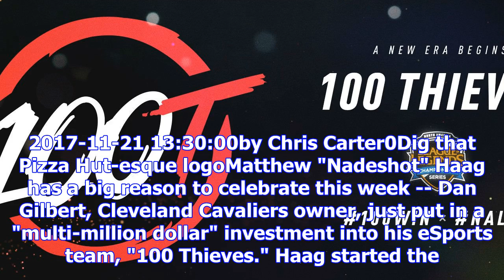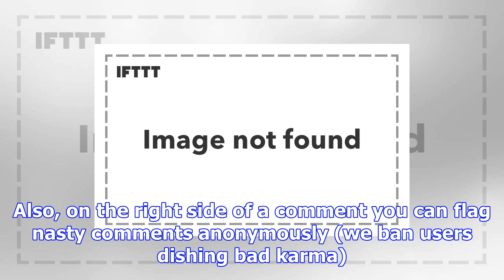Dan gilbert, owner of the cleveland cavs, invests in esports team 100 thieves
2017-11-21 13:30:00by Chris Carter0Dig that Pizza Hut-esque logoMatthew "Nadeshot" Haag has a big re...